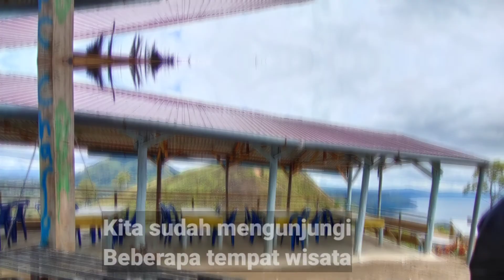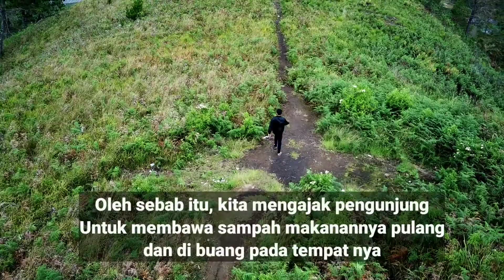Video View Drone Tempat Wisata di Gajah Bobok Kabupaten Karo provinsi Sumatera Utara Vlog Ke 2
Pada kali ini kita akan membuat video mengenai tempat wisata di sumatera Utara tepatnya wisata gajah Bobok yang berada pada kabupaten Karo.

Yang mana kita pertama kali nya sudah membuat video blog pada tempat wisata ini.

Dan ini adalah video Drone kita pada tempat wisata yang ada di sumatera Utara. Dan berikut ini berbagai tempat wisata lainnya :